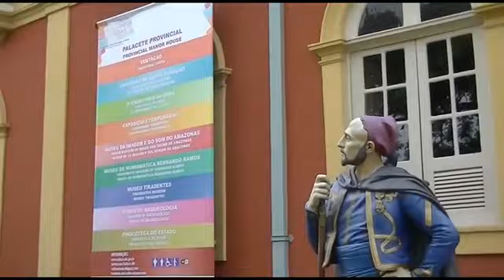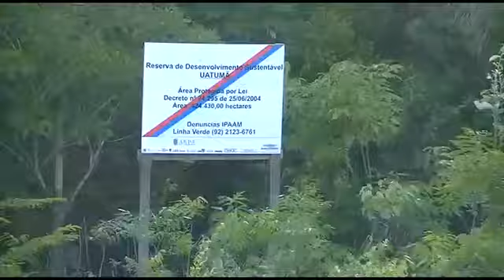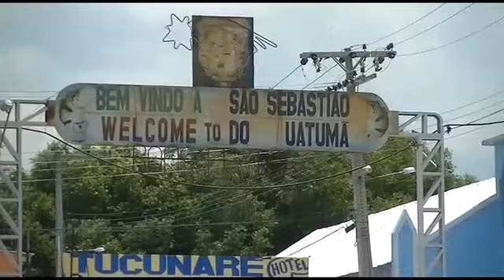11 2015 Rio Amazonas e afluentes Barco Hotel Mãe Maria IV